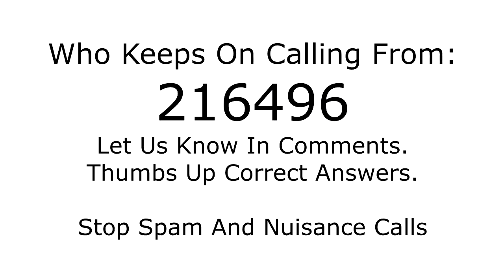Who is calling from 216496